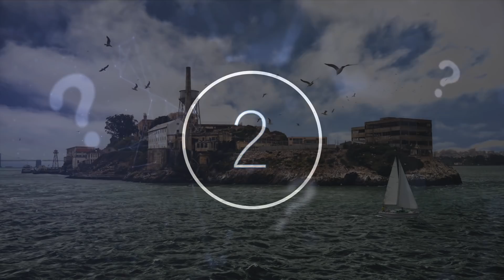Scientists Using Ground Penetrating Radar Reveals This Secret Beneath Alcatraz Penitentiary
Scientists using ground penetrating radar reveals this secret beneath Alcatraz Penitentiary. Today, we take a look at the discovery that scientists made using ground penetrating under Alcatraz Penitentiary.

Cemented in pop culture as one of the most secluded and high-security prisons of the last 250 years, Alcatraz is not a place you would have wanted to find yourself in.

Based on a small island off the shores of San Francisco, California, the Alcatraz complex was used as a military base, a military prison, and a federal prison between 1934 and 1963.